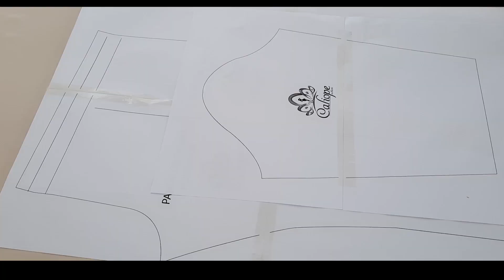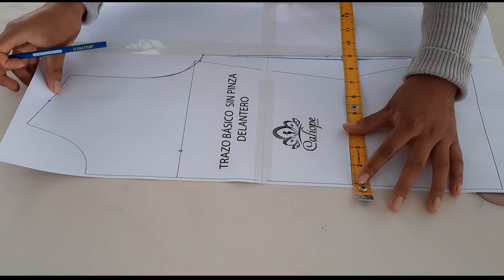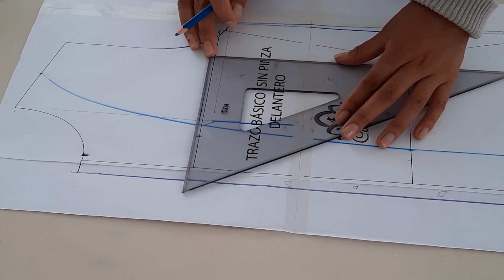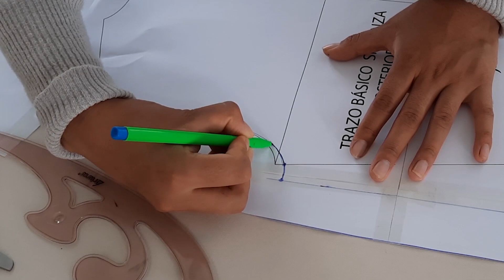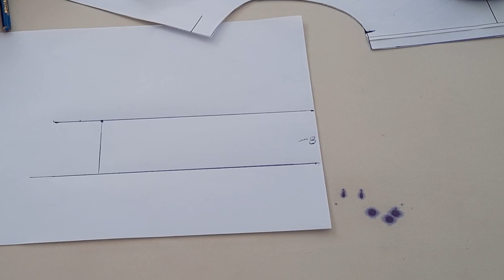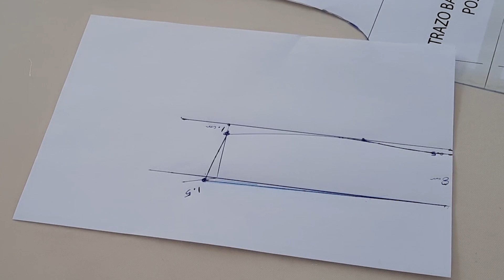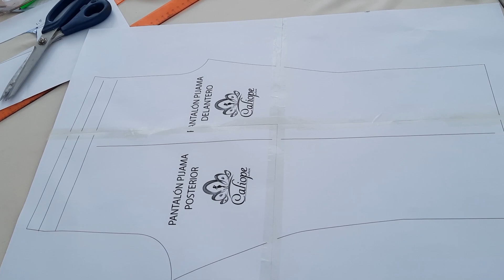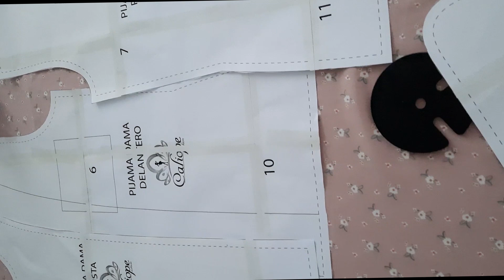PIJAMA CUELLO SPORT/ PANTALÓN SIN COSTURA LATERAL/Completo /Fácil de hacer/Confección